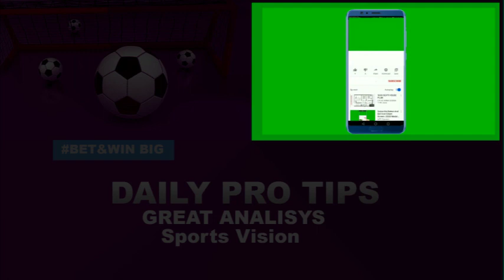DAILY FOOTBALL PREDICTION 17/7/23 - Daily Pro Tips _Sure Bankers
You can choose and play them from what I have posted.
The top football prediction channel continues to be Bet & Win Big.

Choose the option that will enhance your chances of winning.